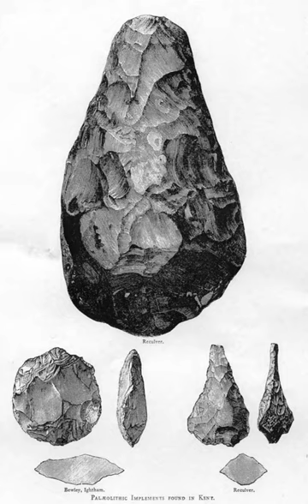Industry (archaeology) | Wikipedia audio article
- Socrates

SUMMARY
In the archaeology of the Stone Age, an industry or technocomplex is a typological classification of stone tools.  It is not to be confused with industrial archaeology, which concentrates on industrial sites from more recent periods.
An industry consists of a number of lithic assemblages, typically including a range of different types of tools, that are grouped together on the basis of shared technological or morphological characteristics. For example, the Acheulean industry includes hand-axes, cleavers, scrapers and other tools with different forms, but which were all manufactured by the symmetrical reduction of a bifacial core producing large flakes. Industries are usually named after a type site where these characteristics were first observed (e.g. the Mousterian industry is named after the site of Le Moustier).  By contrast, Neolithic axeheads from the Langdale axe industry were recognised as a type well before the centre at Great Langdale was identified by finds of debitage and other remains of the production, and confirmed by petrography (geological analysis).  The stone was quarried and rough axe heads were produced there, to be more finely worked and polished elsewhere.
As a taxonomic classification of artefacts, industries rank higher than archaeological cultures. Cultures are usually defined from a range of different artefact types and are thought to be related to a distinct cultural tradition.  By contrast, industries are defined by basic elements of lithic production which may have been used by many unrelated human groups over tens or even hundred thousands of years, and over very wide geographical ranges. Sites producing tools from the Acheulean industry stretch from France to China, as well as Africa.  Consequently, shifts between lithic industries are thought to reflect major milestones in human evolution, such as changes in cognitive ability or even the replacement of one human species by another.  Therefore, artefacts from a single industry may come from a number of different cultures.